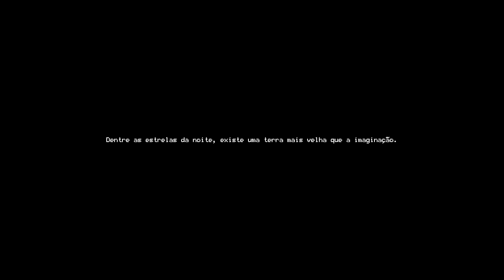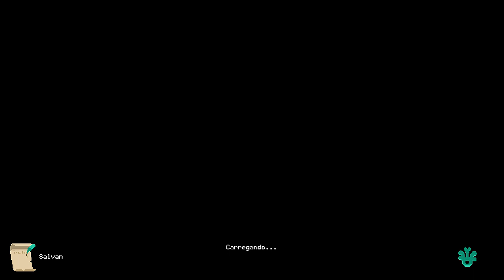Trato Feito - Moonlighter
Flango joga Moonlighter, Episódio Trato Feito, espero que gostem o/

PT BR

PSN = Flango-X